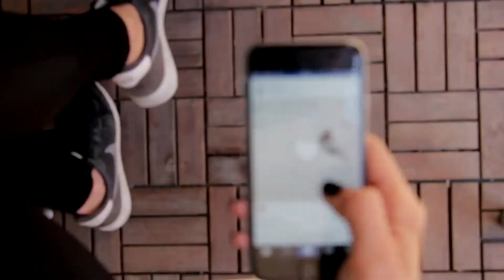Were you there - Stephanie Paglia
Good Friday Reflection:

Today we reflect on God's intense Love for us, for ME.
We get caught up in the business of Life. We're distracted, lazy, restless..we look for fulfilment in other things that could never really fulfill us.
His Love for us is DEEPLY personal and He takes our suffering upon Himself so that we may one day Unite with Him. Today marks the greatest act of Love in humanity, the greatest Love story ever told. My heart is Restless until it Rests in You.